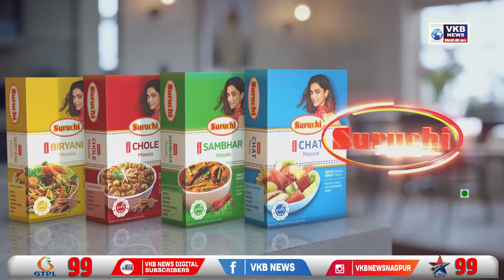शासकीय योजनांची शंभर टक्के अंमलबजावणी हाच विकासाचा अजेंडा : पालकमंत्री